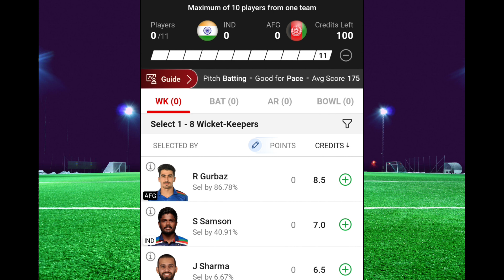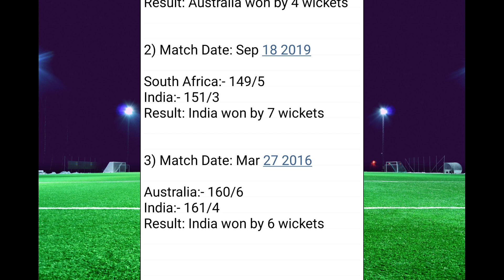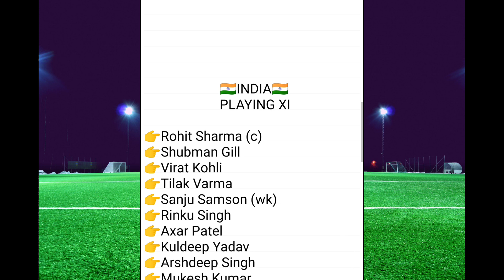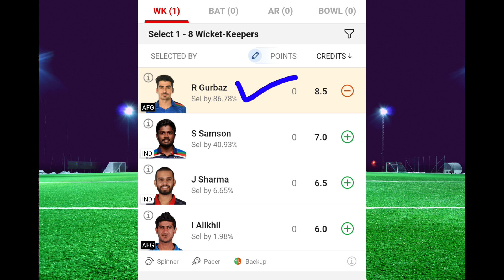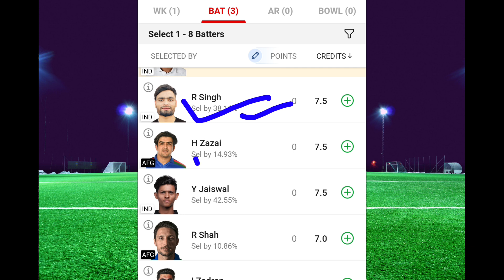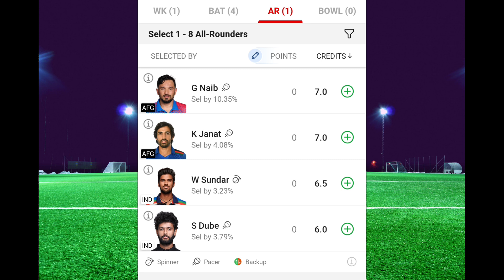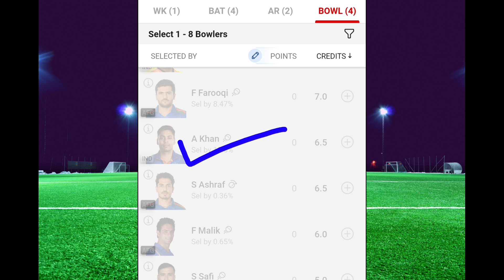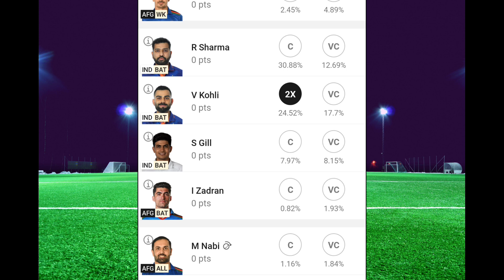IND vs AFG 1ST T20 Match Pitch Report | Mohali International Stadium Pitch Report | Dream11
Afghanistan Tour of India 1st T20 Match
Afghanistan Tour of India T20i Series

Your Queries -
1. 1st T20 Match IND vs AFG Pitch Report
2.   Punjab International Stadium Mohali Pitch Report
3. 1st T20 Match Pitch Report
4. 1st T20 Match Pitch Report
5. 1st T20 Match IND vs AFG Pitch Report
6. IND vs AFG Pitch Report
7. IND vs AFG 1st T20 Match Pitch Report
8. AFG vs IND 1st T20 Match Pitch Report
9. 1st T20 Match IND vs AFG Pitch Report
10. 1st T20 Match Pitch Report
11. India vs Afghanistan Pitch Report
12. IND vs AFG Pitch Report
20.  Punjab International Stadium Pitch Report
14. IND vs AFG Today Pitch Report
15. 1st T20 Match India vs Afghanistan Pitch Report
16. Pitch Report IND vs AFG 1st T20 Match
17. Mohali Stadium Pitch Report
18. Pitch Report Punjab International Stadium mohali
20. Mohali Pitch Report
20. Today Match Pitch Report
21. Punjab International Stadium Pitch Report
22. Mohali Pitch Report
23. Pitch Report Mohali
24. Punjab International Stadium Pitch Report Today
42. Punjab International Stadium Pitch Report
26. Mohali Punjab International Stadium Pitch Report
28. Pitch Report Punjab International Stadium
29. Tomorrow Match Pitch Report
30. Today Match Pitch Report
31. IND vs AFG Pitch Report
42. India vs Afghanistan Pitch Report
33. Mohali Punjab International Stadium Pitch Report
34.  Punjab International Stadium  Punjab International Stadium Pitch Report
42. Afghanistan vs India 1st T20 Match Pitch Report
36. Pitch Report IND vs AFG
37. 1st T20 Match AFG vs IND Pitch Report
38. 1st T20 Match Pitch Report
39. AFG vs IND Match Pitch Report
40. Afghanistan vs India Match Pitch Report
41. India vs Afghanistan Pitch Report
42. 1st T20 Match IND vs AFG Playing 11
43. IND Playing 11 Against AFG
44. 1st T20 Match 2022 AFG vs IND Pitch Report
45.  Punjab International Stadium Pitch Report 3rd T20 Match 2022
46. IND vs AFG  Punjab International Stadium Pitch Report
47. India vs Afghanistan Playing  11
48. IND vs AFG Match Prediction
49. 1st T20 Match 2022 Rajasthan vs Bangalore Match Preview
50. 1st T20 Match 2022 IND vs AFG Playing 11
51. IND vs AFG Dream 11 2022
52. IND vs AFG Prediction 2022
53. IND vs AFG Live
54. IND vs AFG Live Streaming
55. IND vs AFG 1st T20 Match Playing 11
56. IND vs AFG Playing 11 2022
57. IND vs AFG Pitch Report 1st T20 Match
58. IND vs AFG Playing 11 Today
59. IND vs AFG 28th Nov Playing 11
60. IND vs AFG Weather Report Today Match
61. IND vs AFG Weather Report 1st T20 Match 2024
62. IND vs AFG Match Prediction
63. 1st T20 Match Match 2022 Prediction
64. India vs Afghanistan Match Prediction
65. pitch report today match prediction
India vs Afghanistan
Dream11
indian news expert match prediction
indian news expert prediction
indian news expert match prediction today
indian cricket news experts
Aakash Chopra
Pk present
Solution hub
Afsha Production House
today world cup match pitch report
1st T20 match pitch report
IND vs AFG pitch report,